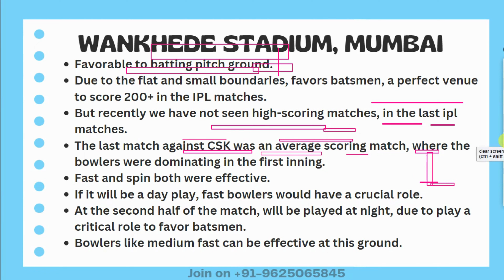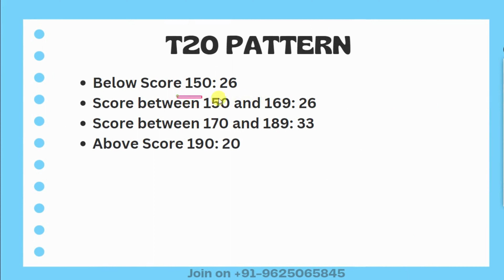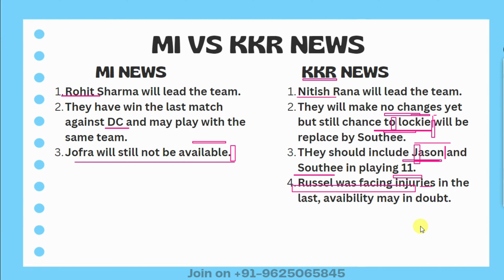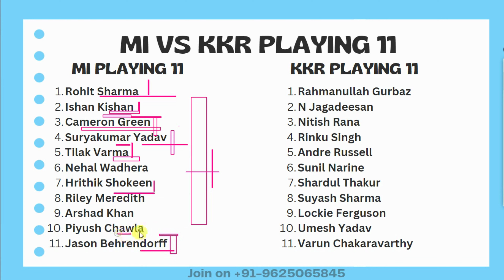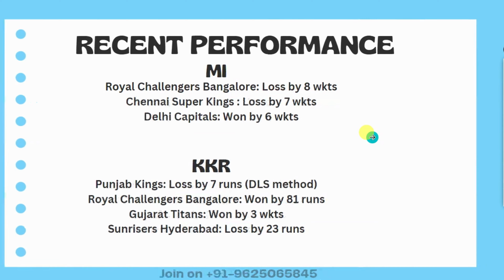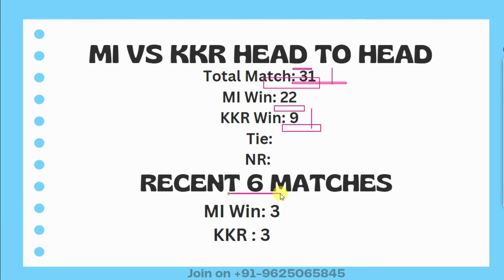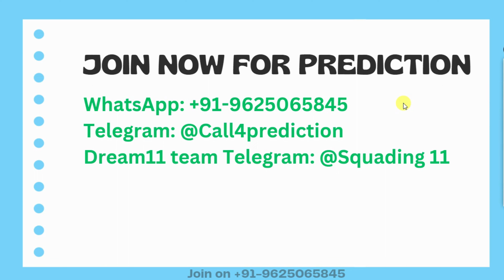MI vs KKR dream11 team | MI vs KKR 2023 | IPL Mumbai vs Kolkata 22nd T20 Match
MI vs KKR dream11 team | MI vs KKR 2023 | IPL Mumbai vs Kolkata 22nd T20 Match | Mumbai Indians vs Kolkata Knight Riders 22nd Match Prediction| MI vs KKR Dream11 team prediction

MI vs KKR Dream11 team TODAY | IPL 2023 prediction just update | MI vs KKR Dream11 team
Mumbai vs Kolkata match prediction,
Mumbai vs Kolkata playing 11,
Mumbai vs Kolkata dream11 team,
IPL 2023 22nd Match playing 11,
MI vs KKR Dream11 prediction today
MI vs KKR

MI vs KKR 22nd Match Dream11,
MI vs KKR , KKR vs MI,
MI vs KKR dream11 2023,
Mumbai Indians vs Kolkata Knight Riders Women,
Mumbai Indians vs Kolkata Knight Riders Women First Match,  IPL,
MI vs KKR , KKR vs MI 2023,
today Match Dream11 ,

IndianPremierLeague 2023
Top 3 gl Captains
MI vs KKR 22nd Match
Mumbai Indians vs Kolkata Knight Riders 22nd Match
MI vs KKR Dream11 team prediction
MI vs KKR Dream11 grand league team
MI vs KKR Dream11 team analysis
today match
IPL 2023 today match
Mumbai vs Kolkata today match team
MI vs KKR dream 11
MI vs KKR dream 11 team
IPL 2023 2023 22nd Match
IPL 2023 22nd Match
MI vs KKR 22nd match preview
IPL 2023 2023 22nd match prediction

IPL 2023
MI vs KKR 2023
MI vs KKR 22nd Match squad
MI vs KKR squad
MI vs KKR match prediction
MI vs KKR prediction
MI vs KKR live match today
MI vs KKR 22nd Match 2023
22nd Match MI vs KKR
IPL squad 2023
MI vs KKR 22nd match toss win today IPL 2023
Mumbai vs Kolkata Prediction
news update MI vs KKR
today match prediction
MI vs KKR 22nd Match dream11 prediction
expert prediction